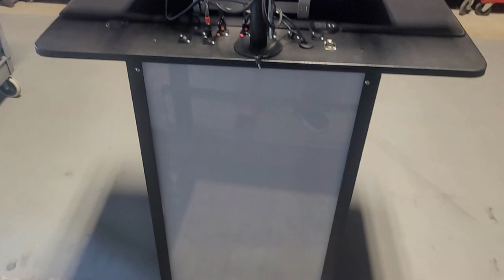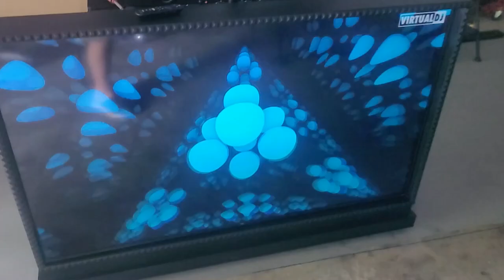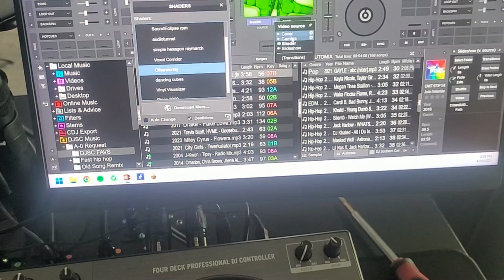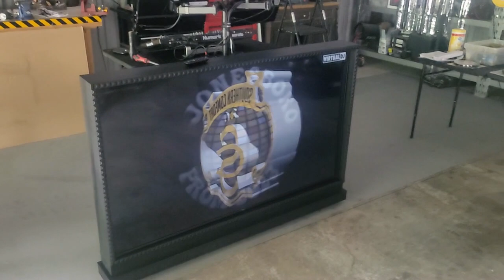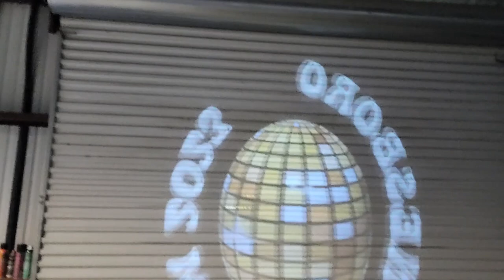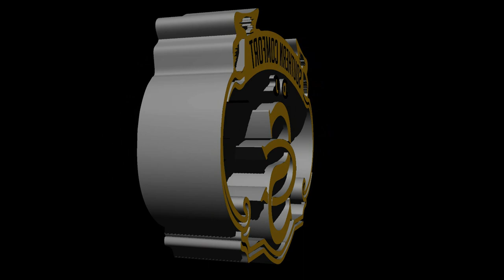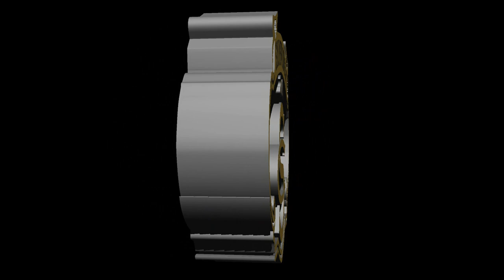DJ Gig Log - JISD Prom 2023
This is a Video Log of the Jonesboro ISD Prom 2023. Great group of students and wonderful staff... these folks went all out for a class of 20, plus or minus.